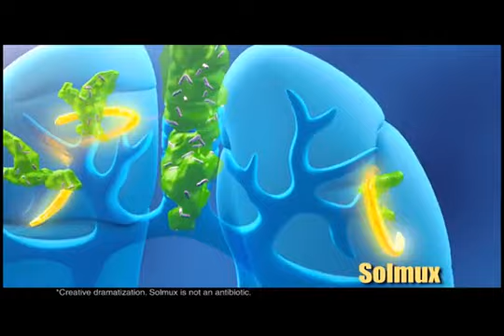Unilab TV Commercial Pambatang Solmux Superheroes Televisions Commercial 30Seconds